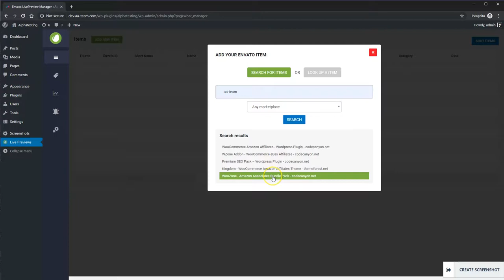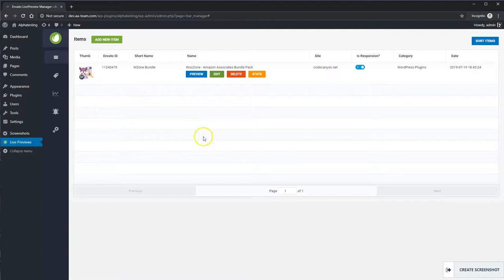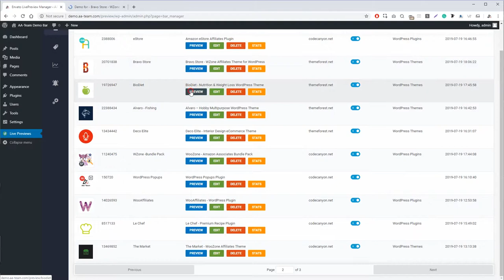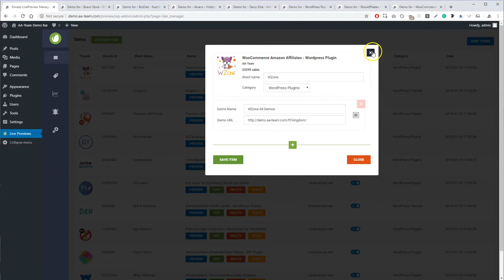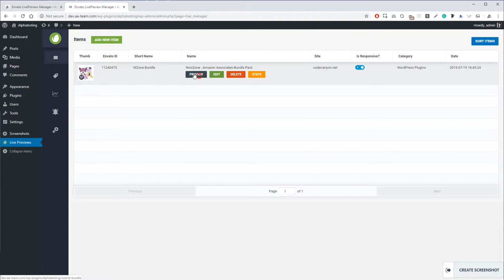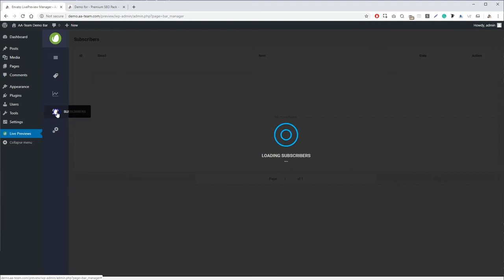Envato Live Preview Switch Bar For Wordpress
When you are selling your items on Envato, using this plugin is a must if you wish to impress your customers & gain more sales!

Automatically import information like: plugin/theme’s name, thumbnail, preview image, description, reviews, price, number of sales & attributes in just a flash! Some info is displayed in the live preview bar & you can check all the information if you click on the read more button.

Won’t your customers be more convinced to buy your themes/plugins if you display such valuable information in the live preview bar?